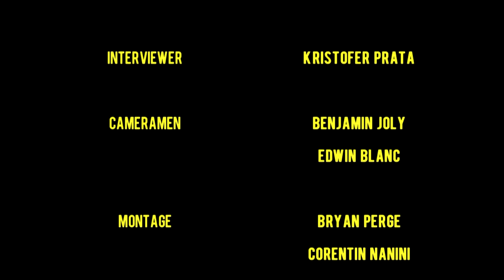DOLLYWOOD - Le Plus Grand Cabaret de Franche Comté - Les Sélections - Reportage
Interview des candidats, du jury, et des organisateurs du Plus Grand Cabaret de Franche-Comté à Salins-les-Bains du 6 Septembre 2014.

Interviewer : Kristofer Prata

Caméramen : Edwin Blanc
Benjamin Joly

Montage : Bryan Perge
Corentin Nanini
Wilfrid Milord

Crédit Audio : Bangarang - Skrillex

"DOLLYWOOD - Le Plus Grand Cabaret de Franche-Comté - Les Sélections - Reportage" est mis à disposition selon les termes de la licence Creative Commons Attribution - Pas d'utilisation commerciale - Partage dans les mêmes conditions 4.0 International.

DOLLYWOOD - 2014